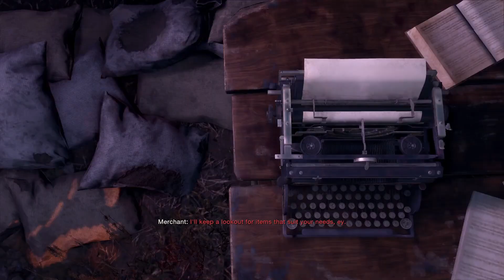Resident Evil 4 Part 25 Hello again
MrSteven156 here and he is pissed.